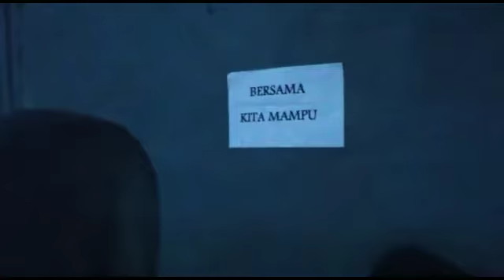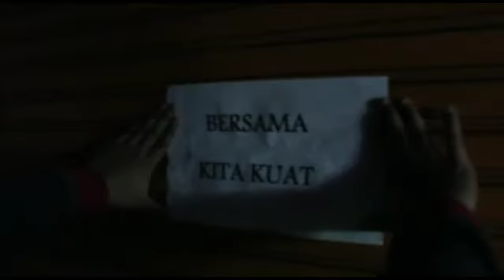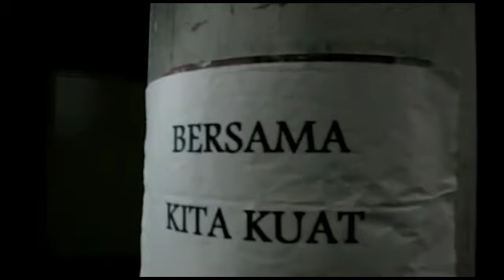Bersama kita mampu by ATTA HALILINTAR- cover vidio clip | studiokitabersama.id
Yukk kita semua melawan virus covid-19 ini karna dengan bersatunya kekuatan kita mampu melawan virus ini!!!
Donasi vidio ini akan diberikan kepada para medis dan masyarakat dan yang mau mendonasikan harta kalian boleh saja di DM dibawah ini👇